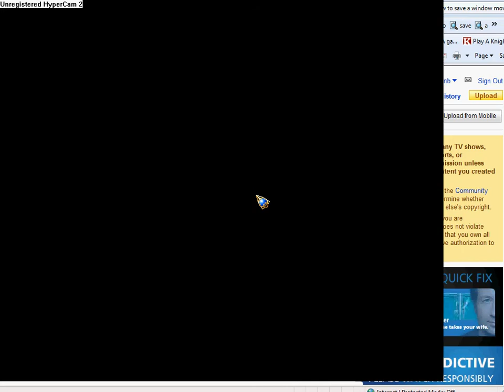drake farming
Im sorry there is no music, this is me and my friend and my friend's friend farming drake in Lunia